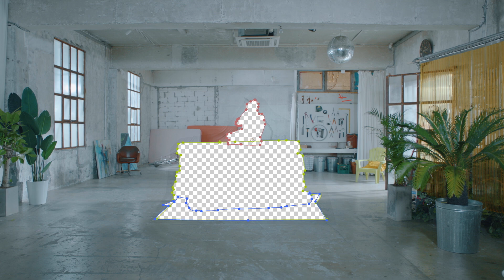PENTAGON JAPAN ORIGINAL 3RD MINI ALBUM 'SHINE' MV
2018年8月29日発売 PENTAGON JAPAN ORIGINAL 3RD MINI ALBUM 'SHINE' MV